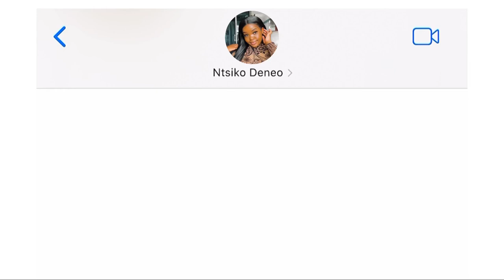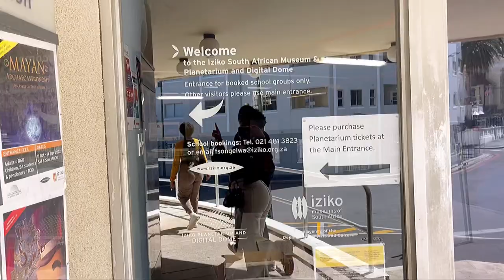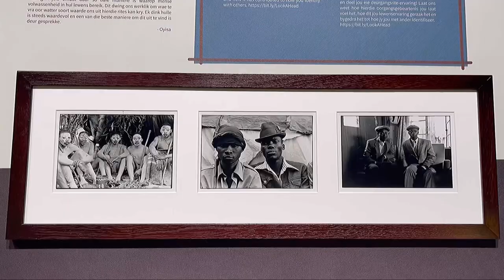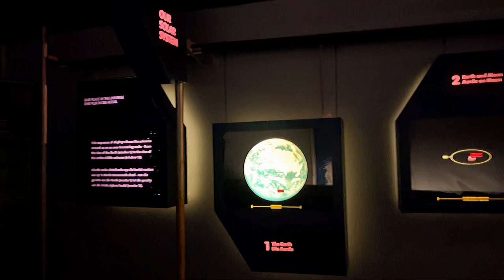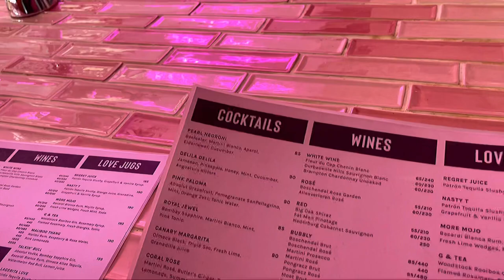VLOG: END OF SEMESTER, IZIKO MUSEUM, PLANETARIUM, PIZZA & FRIENDS 🥂 | UCT | FIRST YEAR STUDENT